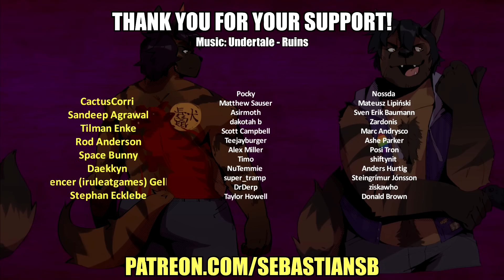Let's Play Project Zomboid Part 2 - Toaster the Stay-At-Home Trophy Husband